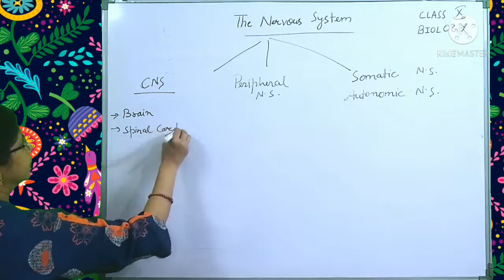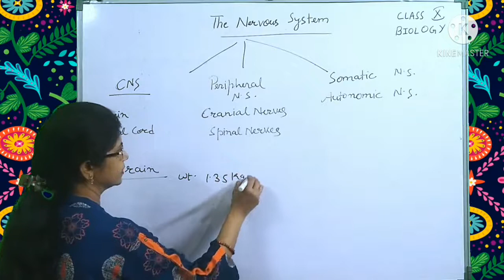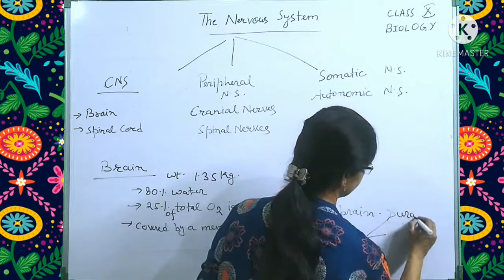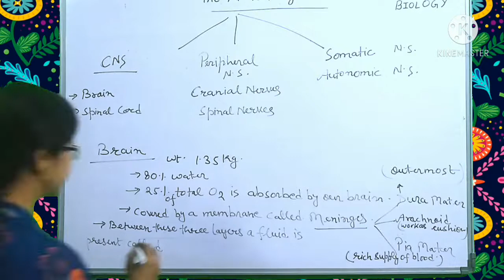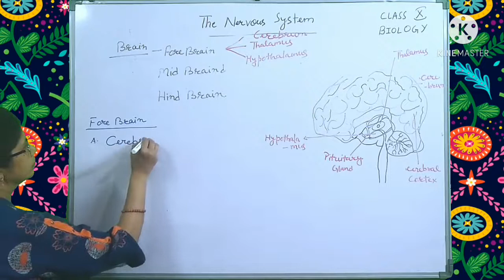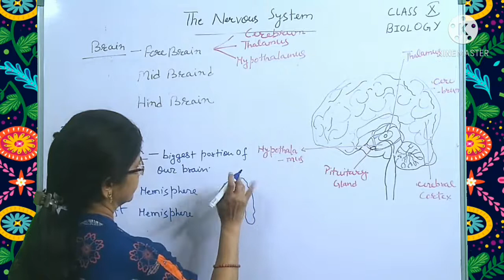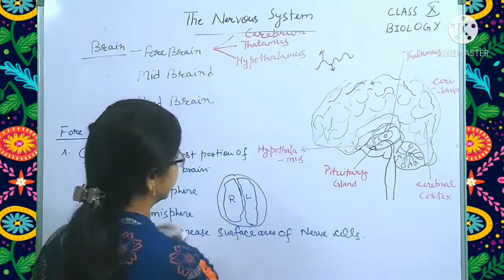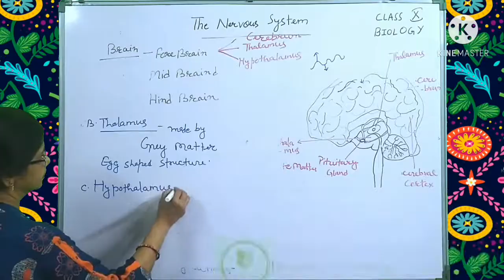Nervous System || Class X || Part 3 || Remedial Teaching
In this video, I had explained each and every point in a simple way.